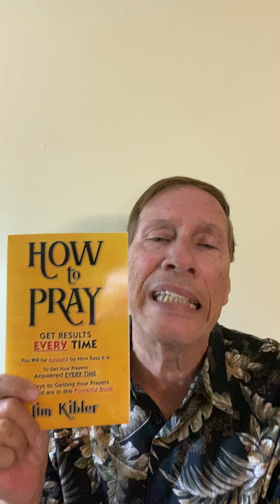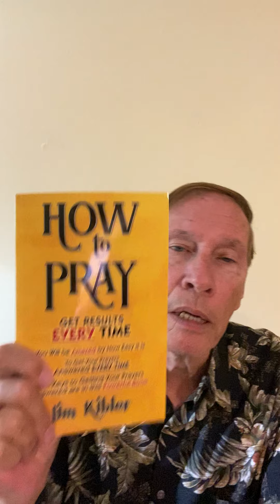My Secret To Boosting Your Prayers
My secret to boosting your prayers call Pastor Jim today for Prayer. Your faith will increase and your spirit will be quicken.